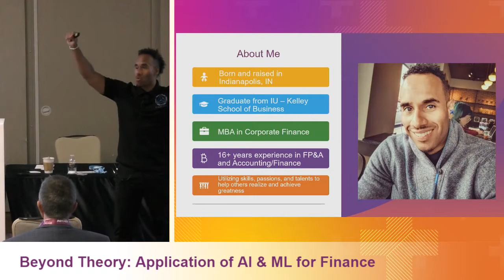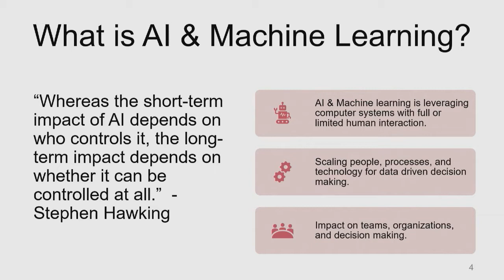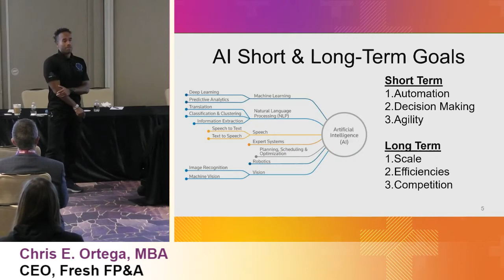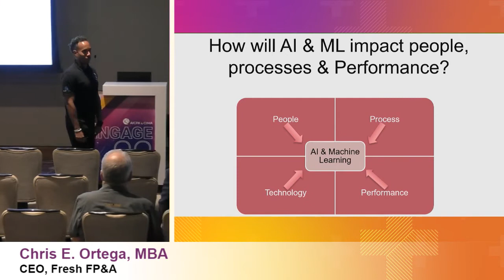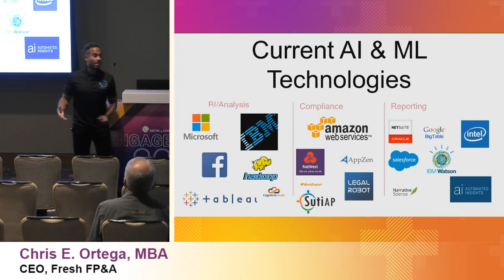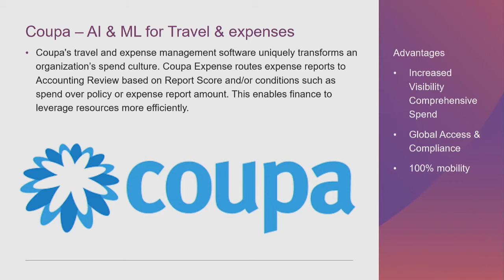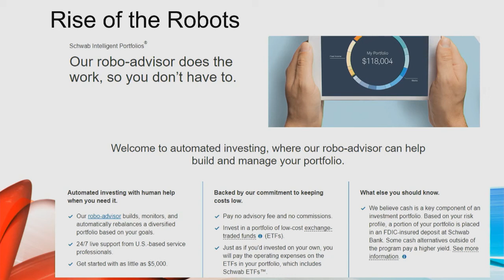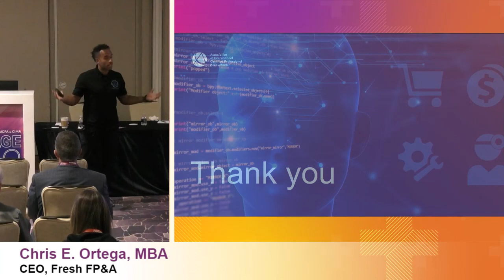Will AI or ML Take My Finance Job? (𝗪𝗔𝗧𝗖𝗛 𝗡𝗢𝗪 TO FUTURE PROOF YOUR CAREER)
Currently artificial intelligence (AI) and machine learning (ML) is having a major impact in our personal, professional and business lives.  With the introduction of phone assistants, data analytics and deep-thinking AI and ML is gaining momentum.

In terms of accounting and finance, is AI & ML a gift or curse for us?  The answer largely depends on two key variables, business efficiency and business insights.

It also depends on where you, your business, industry fits on the low & high spectrum of these variables.

What is business efficiency and insights?
Business efficiency is having defined, stable and scalable processes identified and measured.  If you are high on this spectrum then you have solid business processes, internal controls and measurable & scaled systems.

Business insights is providing your team, business or industry key actionable insights or findings to help guide short- and long-term strategic planning and operational excellence.  If your high on this spectrum you are viewed as a vital business partner that is helping guide and predict the future.

These two elements matter because AI & ML can be used to accelerate or have a multiplier effect on both variables.

What is the ideal balance?
The answer largely depends on resources, history and value perception of your accounting and finance team.

Having high business efficiency is vital to implementing AI & ML tools and technologies. When you have solid processes, internal controls and systems implementing AL or ML you’ll be able to focus resources on gathering insights & knowledge.

For instance, say your team has a solid collection or cash conversion process then you implement an AI technology that helps handle the tactical collection operations. Now, the people or other resources dedicated to the process can shift to providing business insights.

The goal of AI & ML is to shift your vital resources i.e. your people to high-value activities which are business insights, partnership and strategic planning.

Will AI & ML take my job?
I can’t tell you how many times during my public speaking, conferences, webinars, or podcasts where accounting and finance professionals ask me this question. My answer has always been consistent, which is, “If you are asking will AI or ML replace my job then you probably realize what you are doing is tactical, routine and doesn’t drive business efficiency or insights. So, yes it will.”

The real question smart and forward-thinking accounting & finance team should ask is, “How will AI & ML make my job easier so I can focus on producing higher business value?” This is the pivotal point that accounting & finance teams must realize about AI and ML. AI & ML will continue to help and take away the data analysis, data mining, tactical and other routine business processes.

How do I know if I'm ready for AI & ML?
🆂🆃🅴🅿 1: Take a step back & put some deep thinking around where you, your team, business and industry fits on the business efficiency & insights spectrum.

🆂🆃🅴🅿 2: Identify those business areas that have high business efficiency. Then explore what AI or ML tools or technologies can help multiply your impact & value.

🆂🆃🅴🅿 3: Get business commitment and resources to invest in 1 or 2 of those technologies.

🆂🆃🅴🅿 4: Measure. Test. Validate. Learn. Repeat.

🆂🆃🅴🅿 5: Identify if these tools or technologies had an impact on increasing your business insights or helping shift resources.

🆂🆃🅴🅿 6: Continue to measure progress over time. Then move back to step 1.

⏳ TIMESTAMPS:
00:00 - Intro
00:42 - Chris Ortega Profile & Introduction
06:23 - Learning Objectives
08:18 - What is AI & Machine Learning?
16:20 - AI Short & Long-term Goals
24:30 - How will AI & ML Impact People, Processes & Performance?
32:50 -Current AI & ML Technologies.
38:23 - Collect AI - Connections & AR
41:24 - People Use Case for AI & ML
45:52 - Coupa - AI & ML for Travel and Expenses
47:27 - Process use Case for AI & ML
48:5  - SutiAP - AP Automation
51:30 - People Use Case for AI & ML
53:05 - Rise of the Robots
56:09 - Process use case
1:00:05 - How will AI & ML affect future FP&A Teams?
1:04:50 - Outro